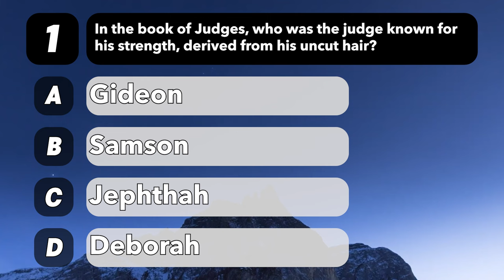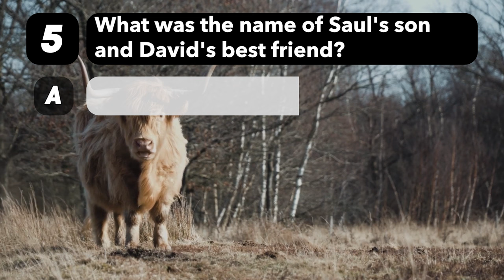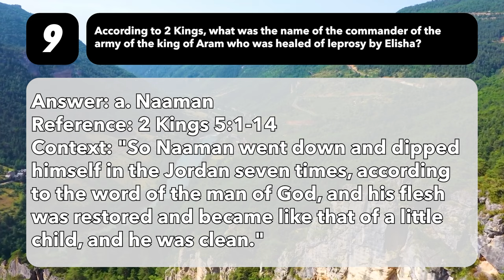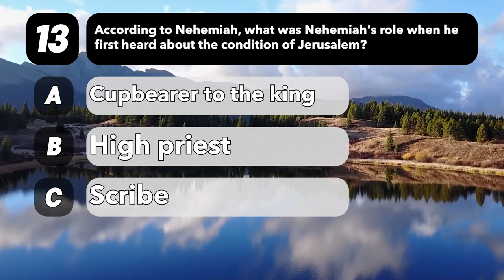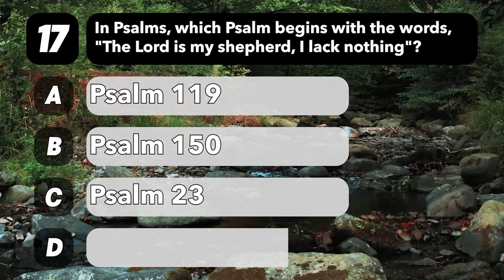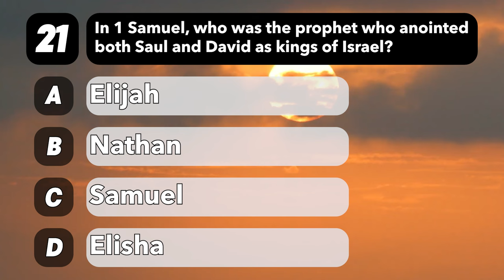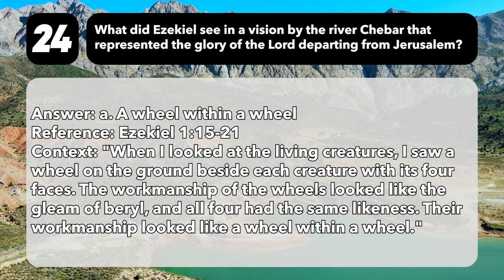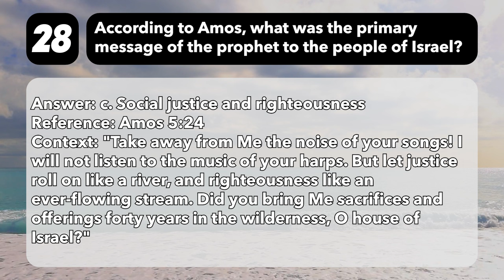97% Can't Complete This Test! 28 BIBLE Questions to Find Real Believers - God Quiz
97% Can't Complete This Test! 28 BIBLE Questions to Find Real Believers  - God Quiz

Welcome to our divine quiz channel, where we explore the realm of gods and goddesses from various cultures and mythologies. Join us in this spiritual journey as we test your knowledge about these powerful deities. Type "Amen" to show your appreciation for the gods and goddesses who have shaped our world throughout history. Let's dive into the mystical world of deities together! 🙏✨